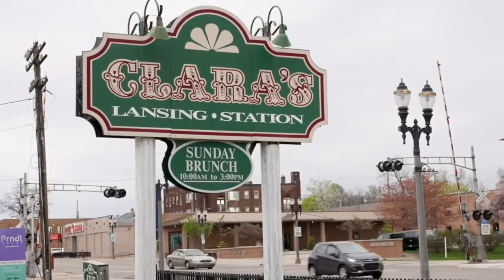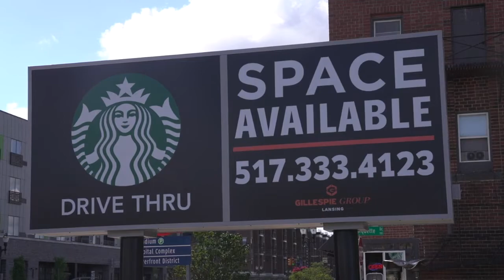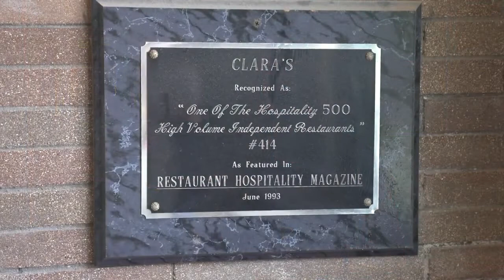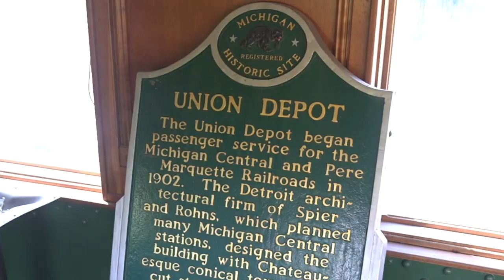Renovations underway for old train station in Lansing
A lot of work has been done to revitalize the old Lansing train that sits at 637 E. Michigan Avenue since last fall. Starbucks has already claimed part of the historic building as its own.